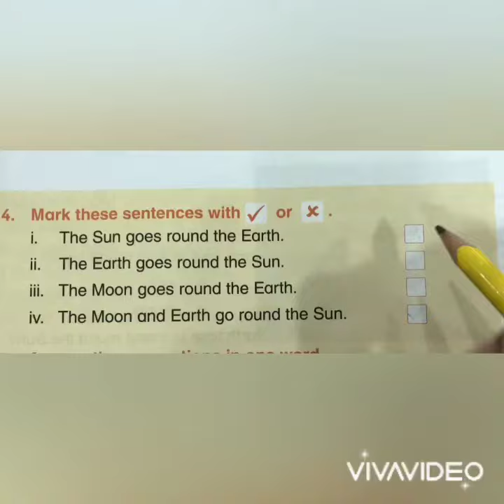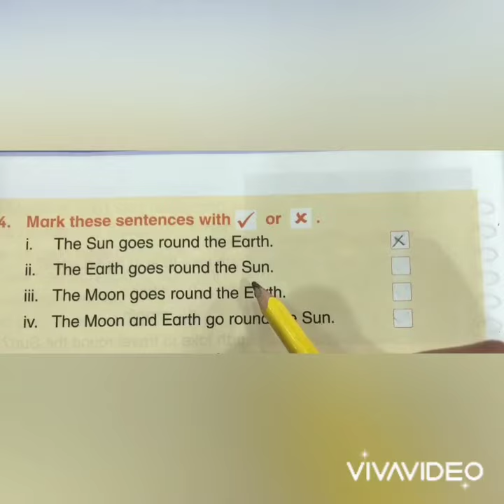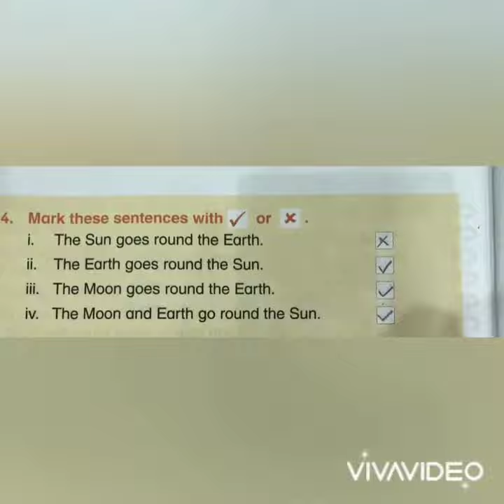Science 1 pg#100 (Q#4)